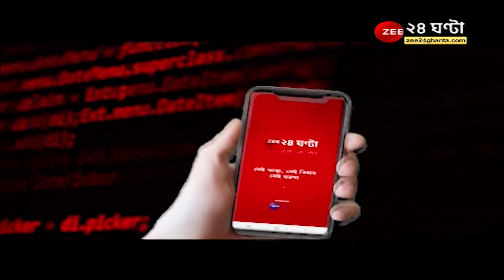GoodMorningBangla: বিয়ে না হয়েও 'বিবাহিত'! ছাত্রীকে দ্রুত কন্যাশ্রীর আশ্বাস বিডিও-র | Zee 24 Ghanta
GoodMorningBangla: বিয়ে না হয়েও 'বিবাহিত'! কন্যাশ্রী ভাতার জন্য আবেদন করেছিলেন, কিন্তু টাকা পাননি, Zee ২৪ ঘণ্টার খবরের জেরে আশ্বাস বিডিও-র